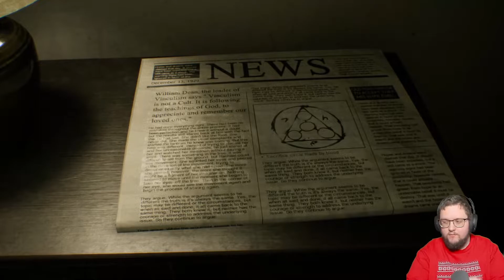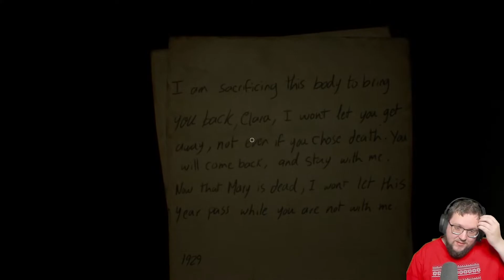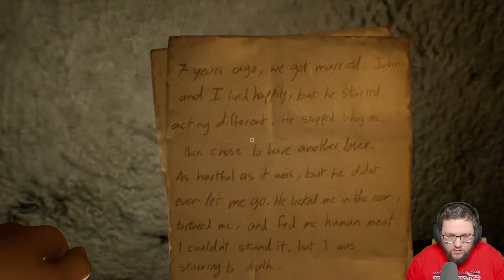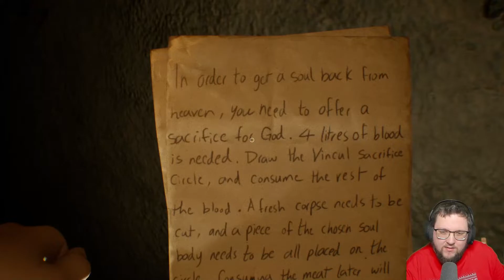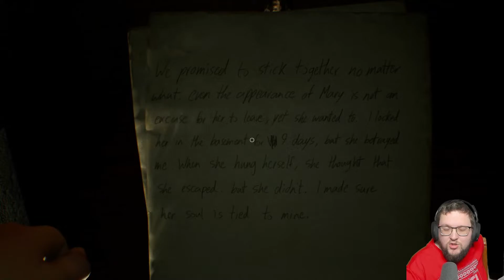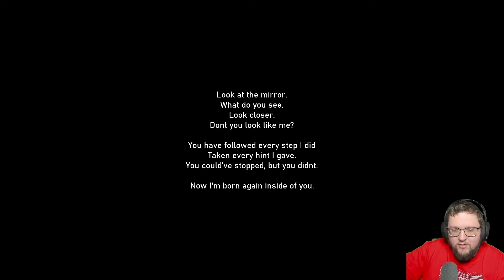Le meilleurs des pires jeux d'horreur en un seul !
🕹️ IMPLEMENT OF HELL